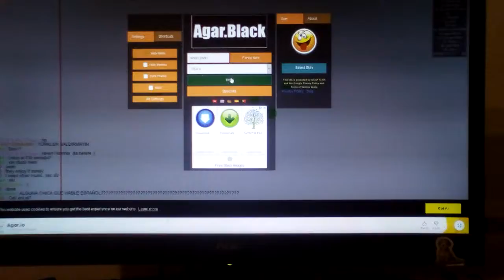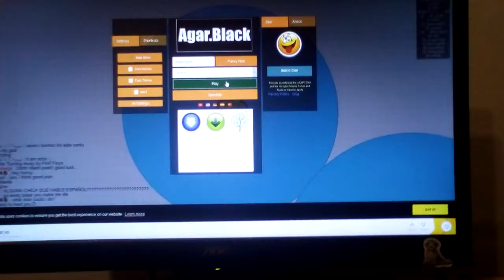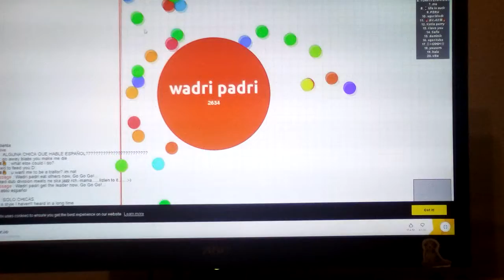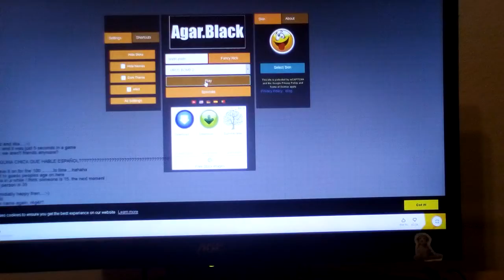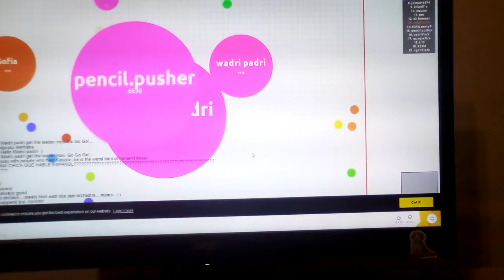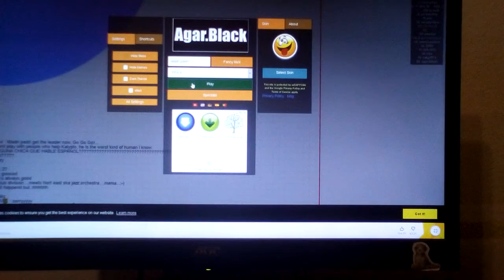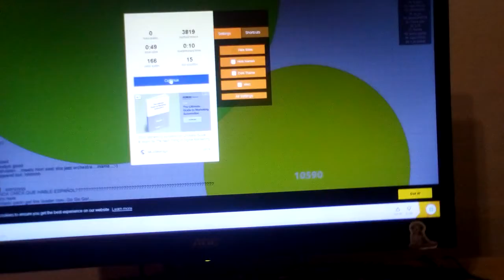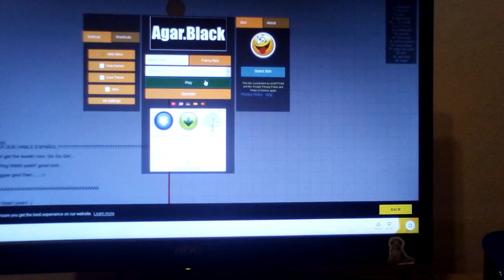toto je pro vaše pobavení